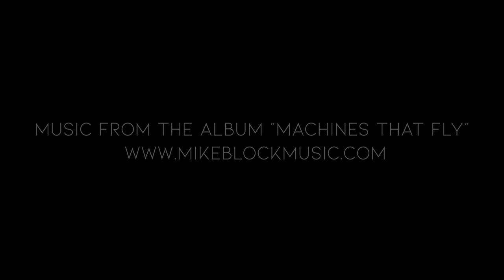"Make it Right", by Mike Block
Original song by Mike Block, from the album, MACHINES THAT FLY